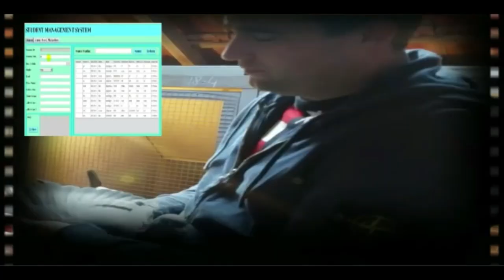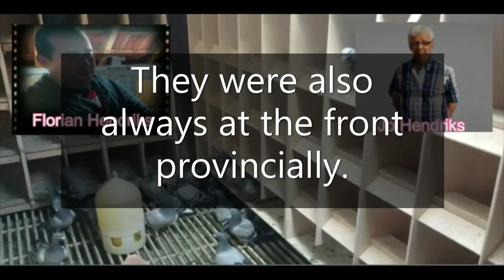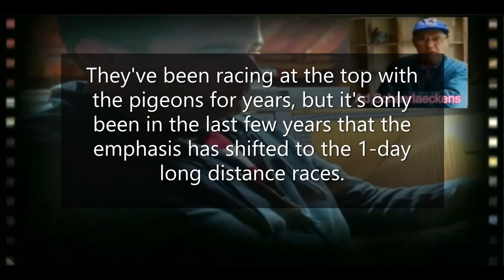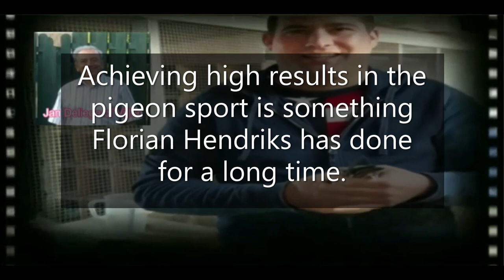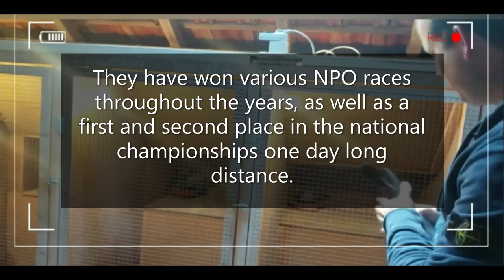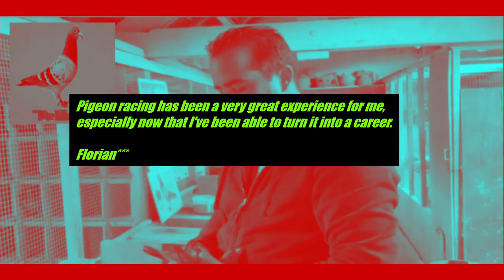Jo & Florian Hendriks Nijswiller NL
ACKNOWLEDGMENT and ADMIRATION to the SOCIAL MEDIA REFERENCES:
Jo & Florian Hendrils
Westhoek 12, 6286 BS, Nijswiller

1Pcs/6Pcs Pigeon Cage Door Stainless Steel Entrance Wire Door Dove DIY Trap Door Length 25.5cm